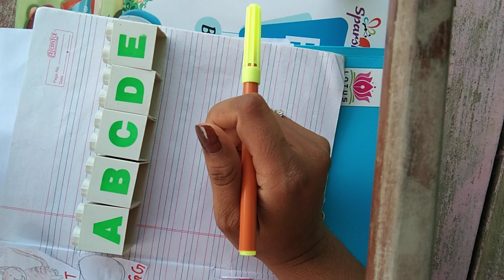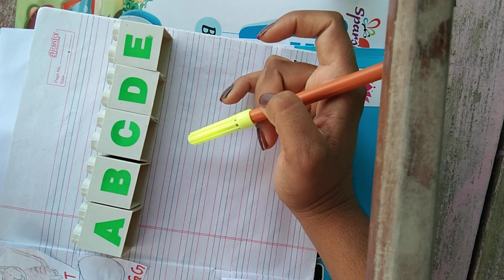A और B कैसे पहचाने